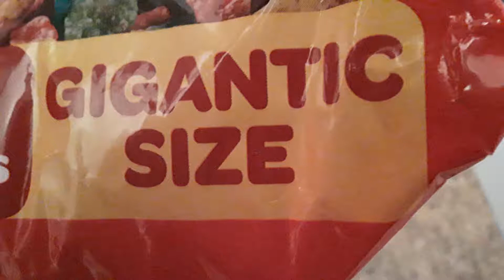GIGANTIC SIZE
Just like Billy Bob's asshole was when he got probed lmao.